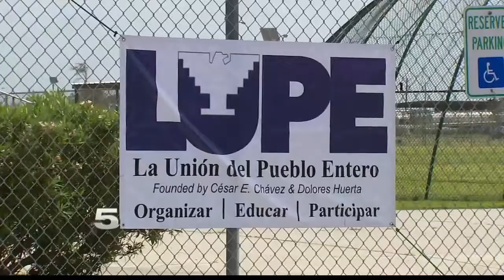LUPE holds census outreach event in Mercedes